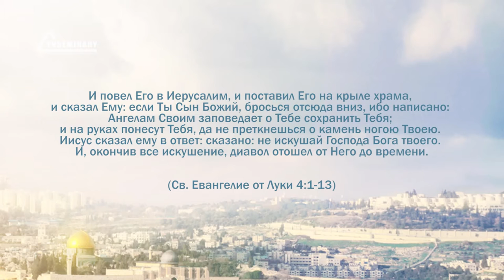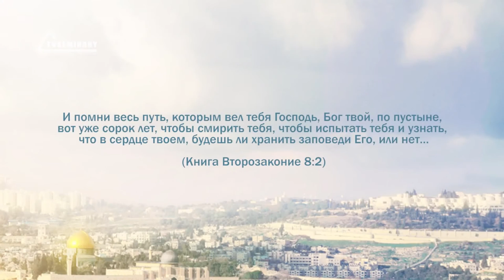PT221 Rus 18 От воплощения до начала служения Искушение Иисуса в пустыне